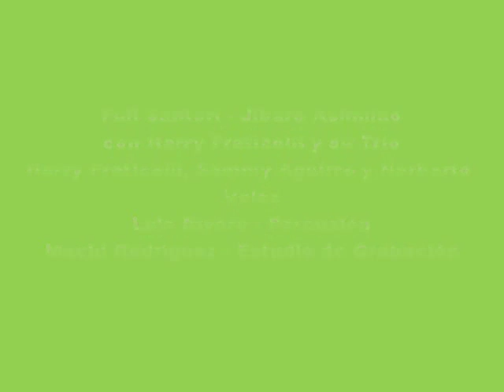JIBARO ASIMILAO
Fufi Santori "El Gurú del Deporte" interpreta el tema de su inspiración "Jíbaro Asimilao". Lo acompañan Harry Fraticelli y su Trío. Harry Fraticeli, Sammy Aguirre y Norberto Vélez; Luis Rivera, Percusionista. El CD fue grabado en el estudio de Machi Rodríguez.